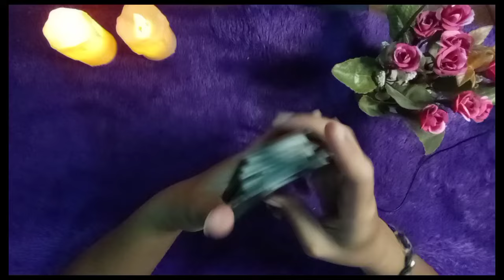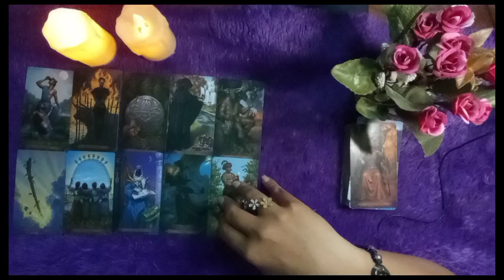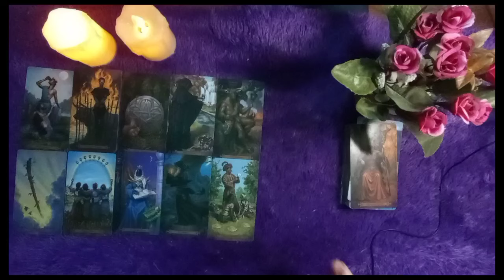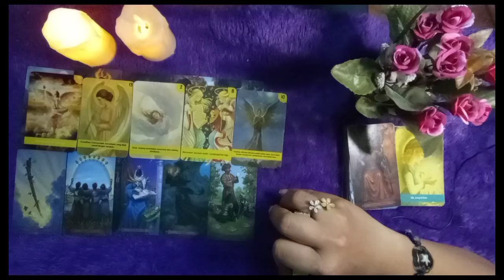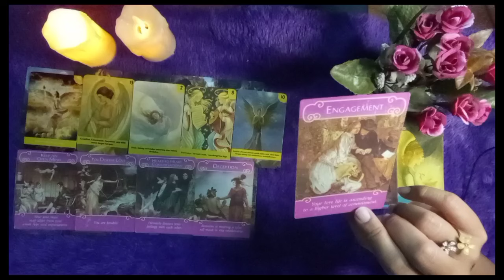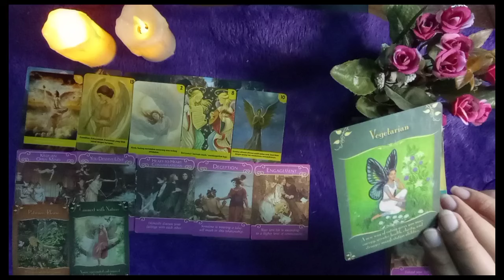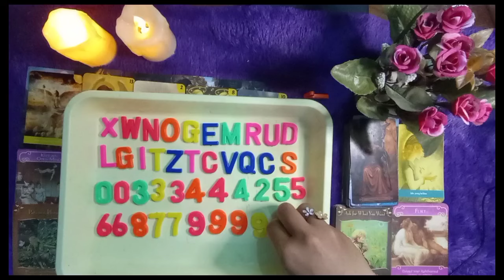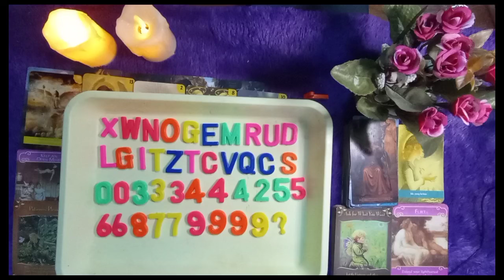💐Aquarius💛April 2024✨didalam hatinya, masih ad rasa untukmu, dan ingin bersama denganmu🔮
💐personal reading. 💐
regular . IDR 250k/readinga max 2 pertanyaan (video)
urgent. IDR 400k/reading (video) & langsung ditangani max 3 pertanyaan